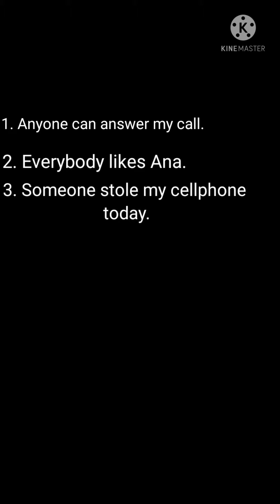Indifinite Pronoun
Examples
pronoun video
pronounce words
pronoun in tagalog
pronoun antecedent
pronoun definition
pronoun and noun